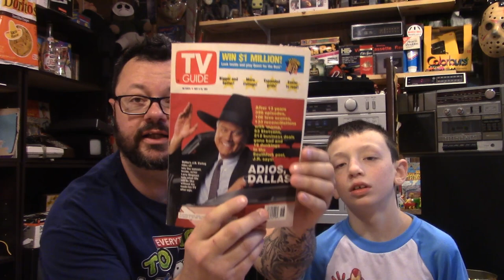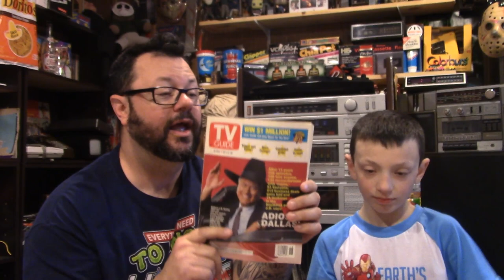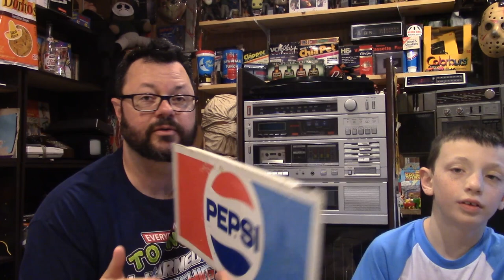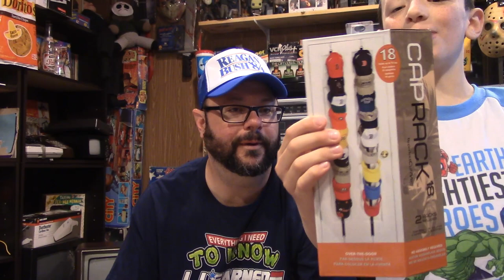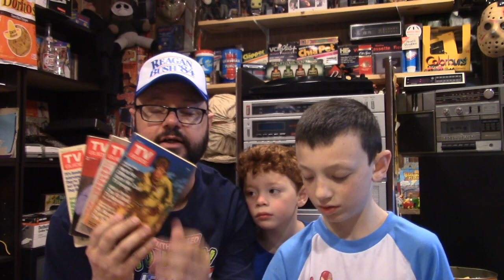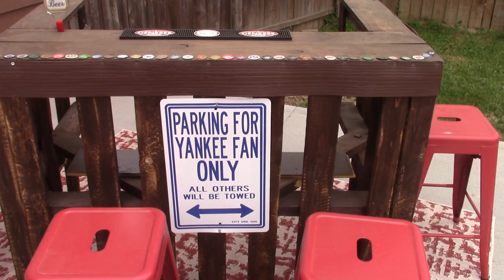My 45th annual Birthday Haul!! Pick Ups!! Happy Birthday to ME!!!